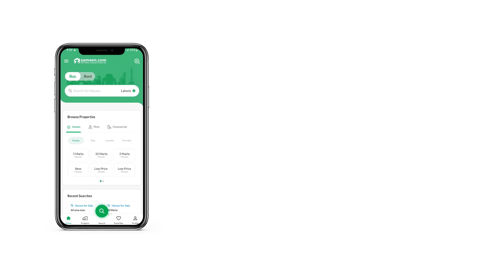3.6 MARLA FLAT FOR RENT IN ELYSIUM MALL BLUE AREA ISLAMABAD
Elysium tower flat 805 for rent available
-Rent 3lac 50 thousand
- furnished
A spacious Flat in Elysium Mall is hard to come by, so make your decision quickly. The Flat available to rent comes with all practical amenities. Hopefully, this is the perfect 805